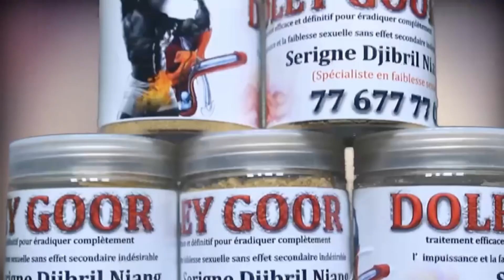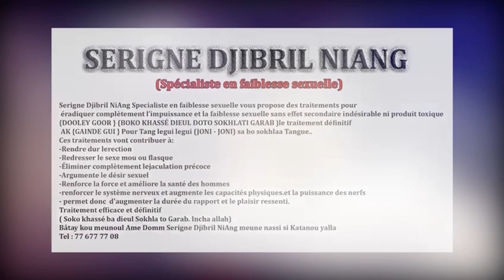Citée encore dans des trucs sales, Coumba Mou Ndaw très en colère et met en garde «Baléwouma Dina…